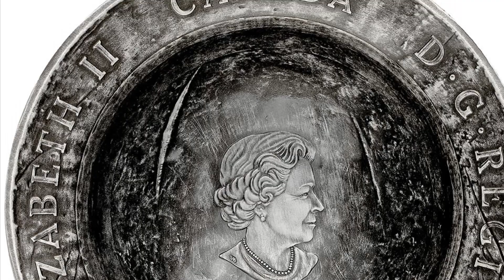25 долларов 2018 Канада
25 долларов 2018 Канада монеты выпущена в память о жертвах первой мировой Войны, монета сделана в виде Солдатской Каски модели Mark 1